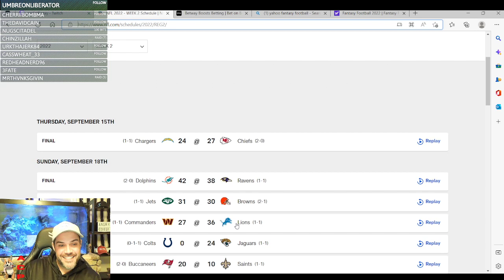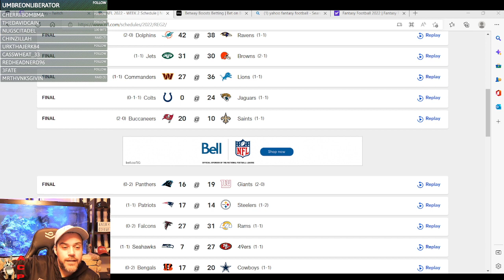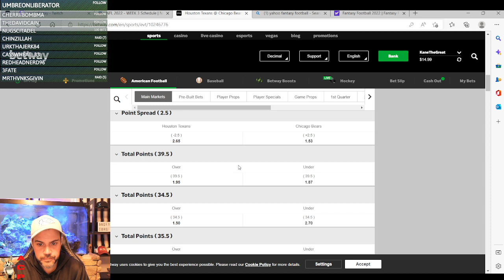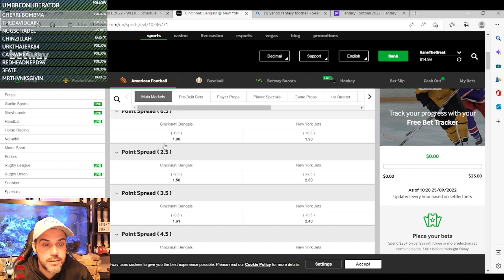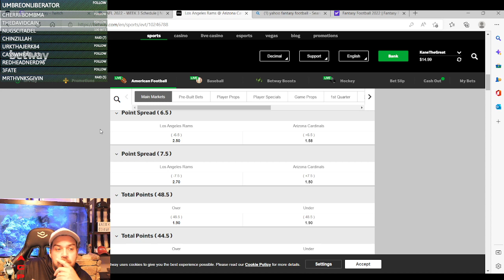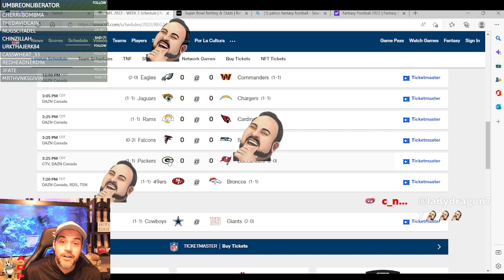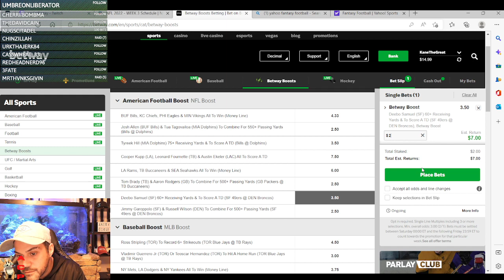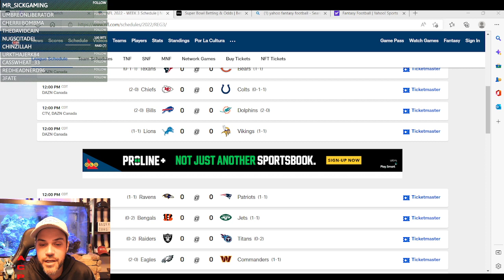NFL American Football, Week 3 Picks and Highlights: The Puff, Pass, and Kick Show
Welcome to week 3 of 'The Puff, Pass, and Kick Show! Where we team up with our friend c_notetv on Twitch every Sunday at 10 am CST. To discuss each weeks NFL Football picks.